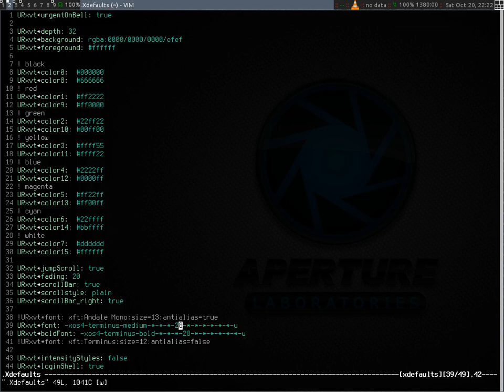Splitjoin.vim: ruby heredocs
Short demonstration of a new feature in my splitjoin.vim plugin -- switching between ruby strings and heredocs.